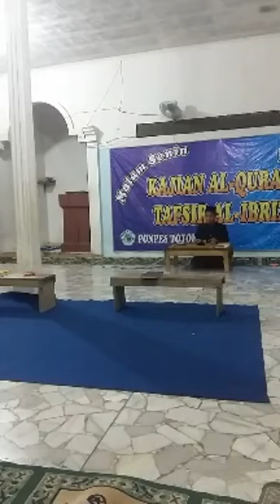the Nanas albarzanji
penampilan grup hadroh ponpes totokaton punggur lamteng pada pembukaan pengajian tafsir al-qur'an